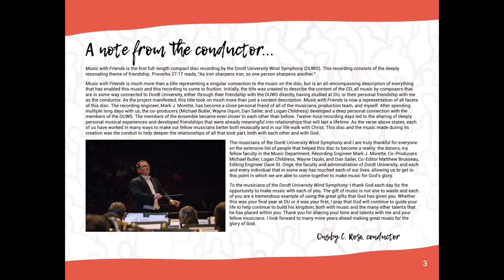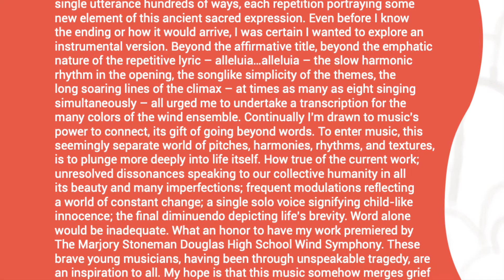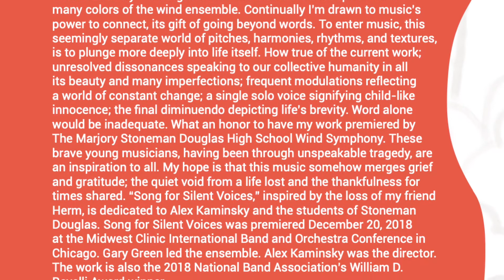Song for Silent Voices - Wayne Oquin - Dordt University Wind Symphony - Onsby C. Rose, Conductor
The Dordt University Wind Symphony under the direction of Dr. Onsby C. Rose from their 2021 album "Music with Friends." Wayne Oquin's deeply emotional "Song for Silent Voices."